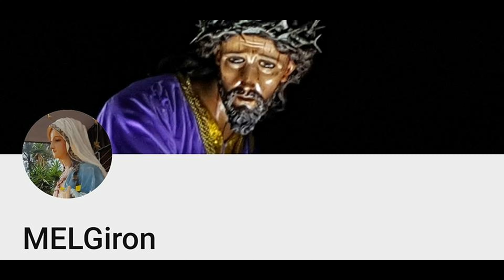Virgen de Dolores de Beatas de Belén /El Ángelus. Recemos por Guatemala y el mundo.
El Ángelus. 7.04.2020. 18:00